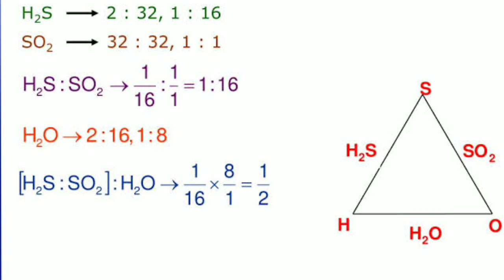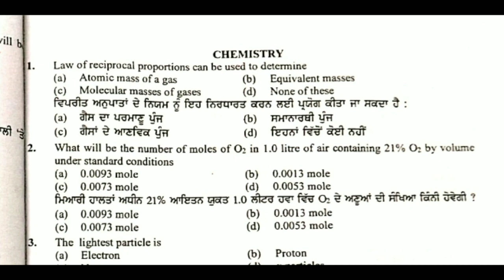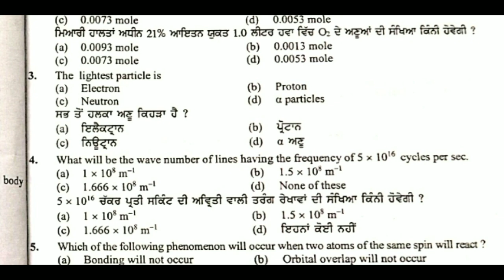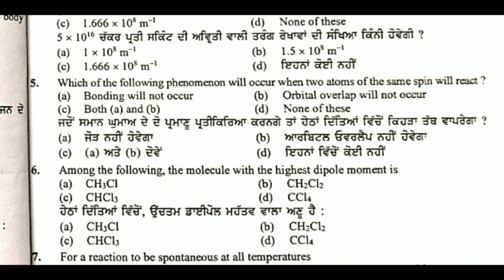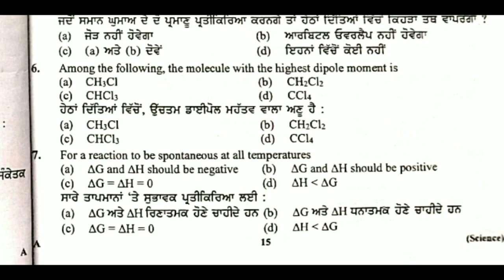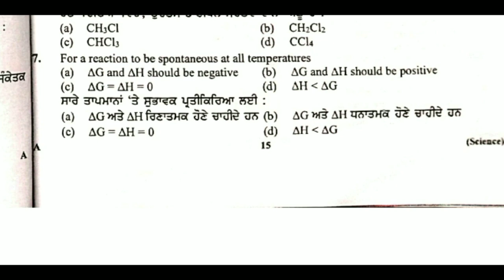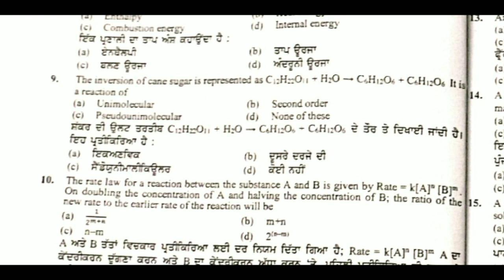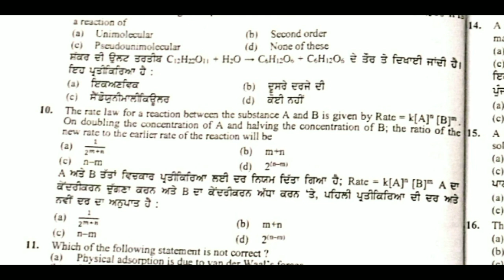MASTER CADRE CHEMISTRY PREVIOUS YEAR PAPER (3582) WITH SOLUTION | STUDY insider